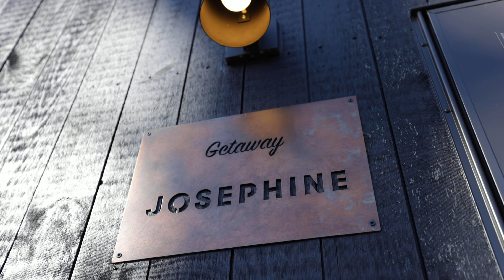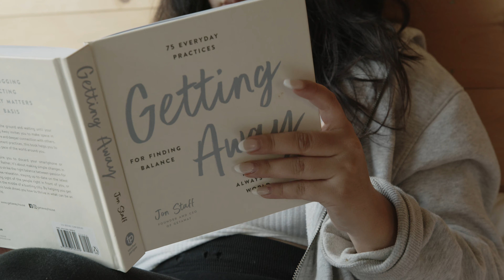Staying at a Tiny Cabin in Georgia with NO CELL PHONE SERVICE || GETAWAY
Documented from Melly & I's trip to Getaway Tiny Homes in Suches, GA

No cell service for 25+ miles, starry nights, immersed in nature.

Highly recommended